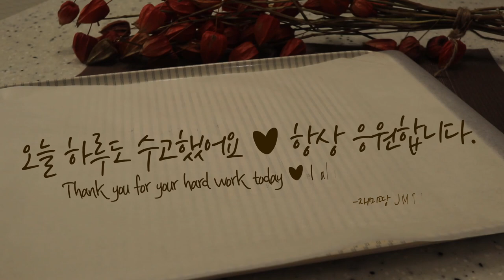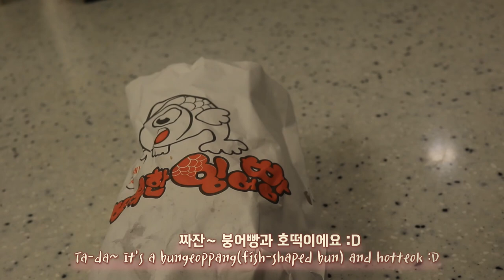퇴근길에 마주치는 빵들의 유혹은 뿌리칠 수가 없네🤤🤤🤤 빵집의 각종 빵들과, 꽈배기, 붕어빵, 호떡, 도너츠까지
😊 재미땅 * JMTTang 입니다.

 -크로와상
 -앵커브레첼
 -마늘바게트
 -고구마 체다치즈 깜빠뉴
 -먹물치즈 치아바타
 -인절미크림빵
 -꽈배기
 -찹쌀 도너츠
 -통밀 무화과 깜빠뉴
 -고롯케
 -밤빵
 -찹쌀 팥 도넛
 -찹쌀 도넛
 -맘모스빵
 -생도넛
 -브라우니
 -케익
 -치아바타 샌드위치
 -슈크림
 -누네띠네
 -붕어빵, 잉어빵
 -호떡

✔You can watch it with the subtitles you want.😉

✔구독❤ 좋아요👍 는 큰 힘이 되는 사랑입니다. 감사합니다.